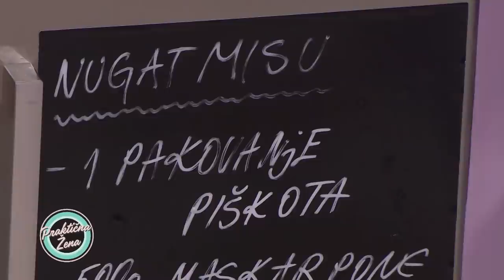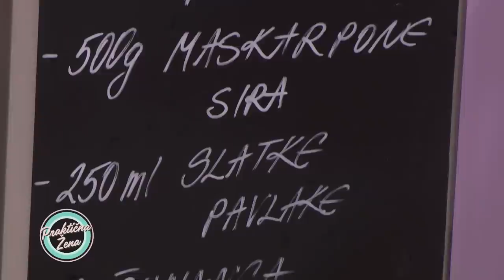Praktična žena - Marijana Mićić: Tiramisu kolač sa nugat kremom